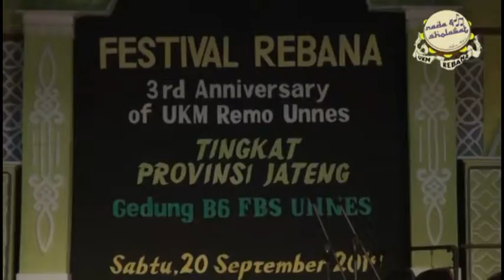al hikmah Semarang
Festival Rebana 3th UKM REMO Universitas Semarang 2014